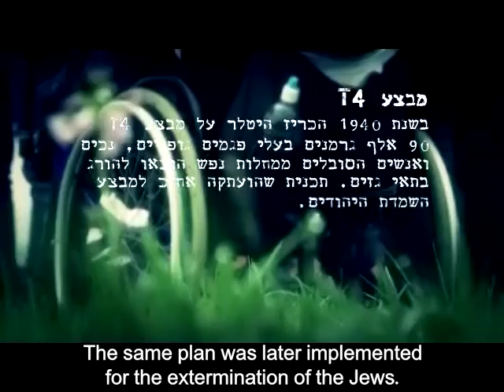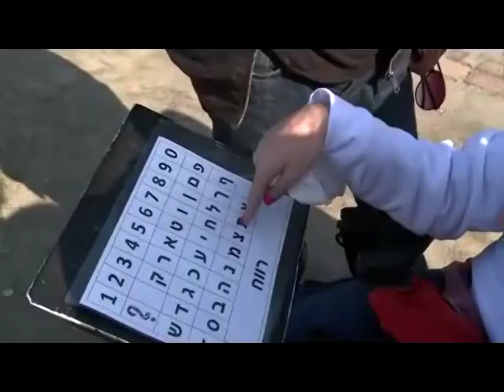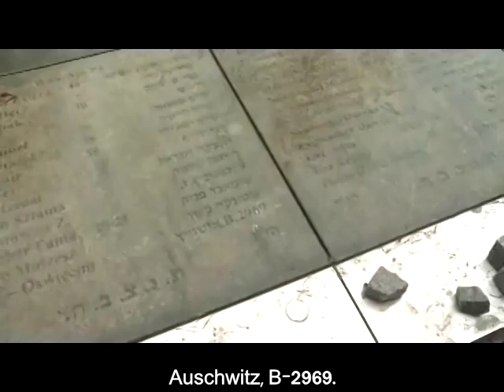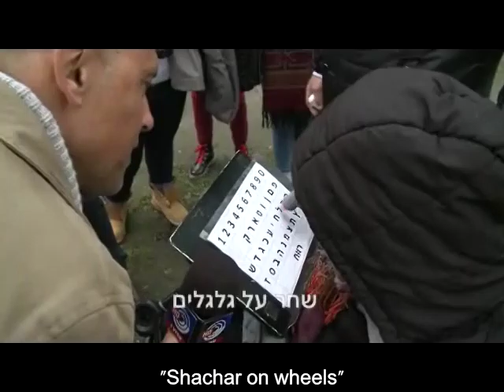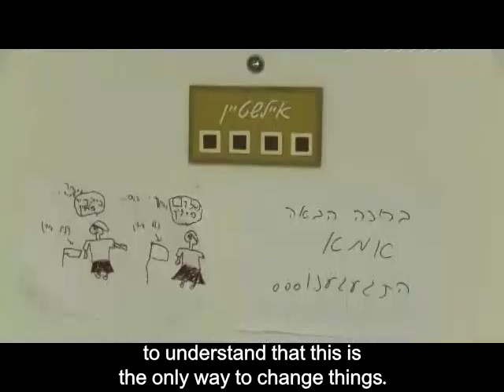Documentary - Krembo Wings 2016 Delegation to Poland, Channel 1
Documentary on Krembo Wings' 2016 inclusive delegation to Poland. Aired on Israel's channel 1, May 6, 2016.